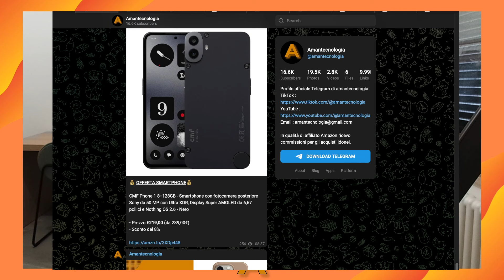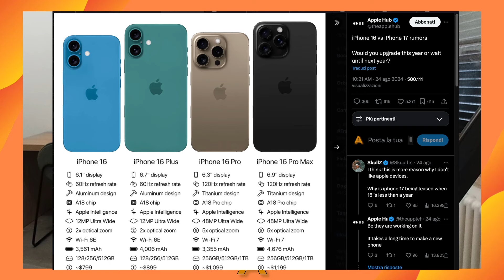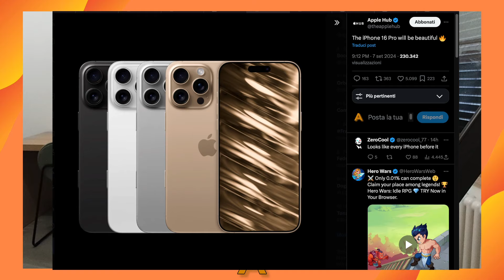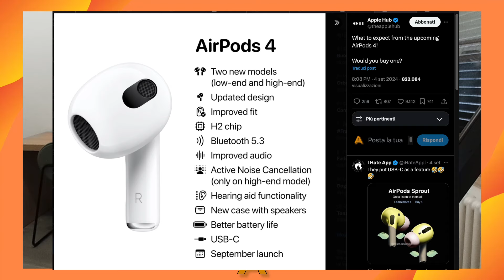OGGI EVENTO NUOVI IPHONE 16 E IPHONE 16 PRO - TUTTO QUELLO CHE CI ASPETTIAMO DALL'EVENTO APPLE